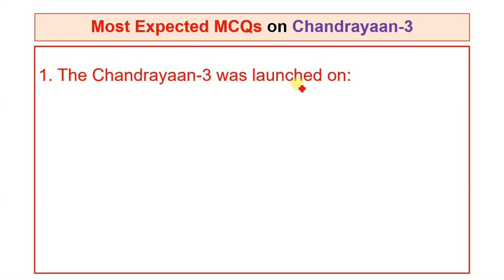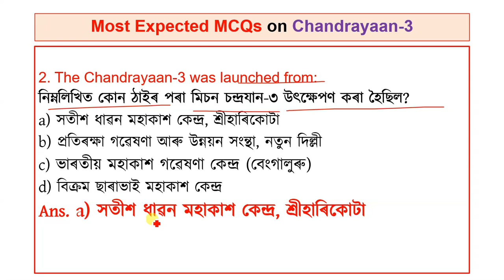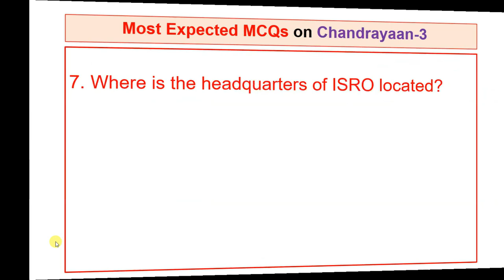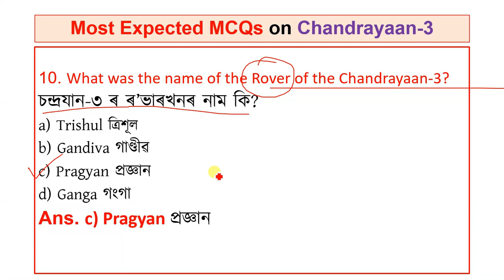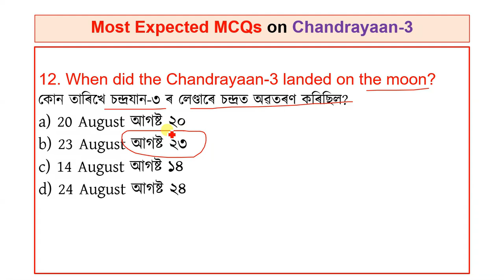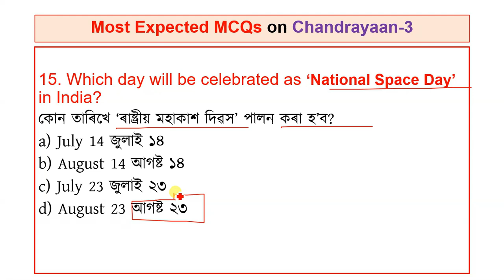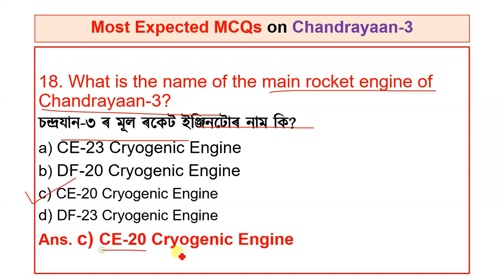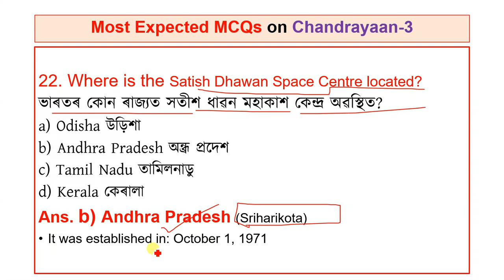Most Expected MCQ on CHANDRAYAAN-3 | চন্দ্ৰযান-৩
Most Expected MCQ on CHANDRAYAAN-3
CHANDRAYAAN-3
MCQ on CHANDRAYAAN-3
চন্দ্ৰযান-৩
Assam Direct recruitment Exam
ADRE 2.0
ASSAM
DME Exam 2023
Grade3 Exam
Grade4 Exam
TET
CTET

ধন্যবাদেৰে,
Norul Alam